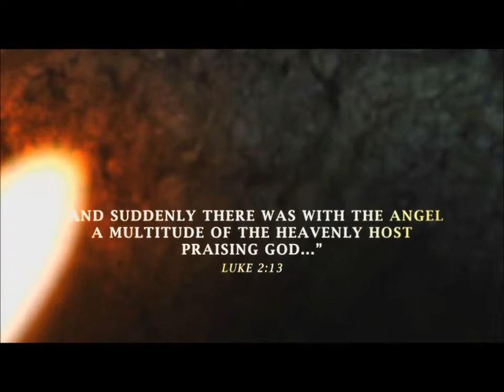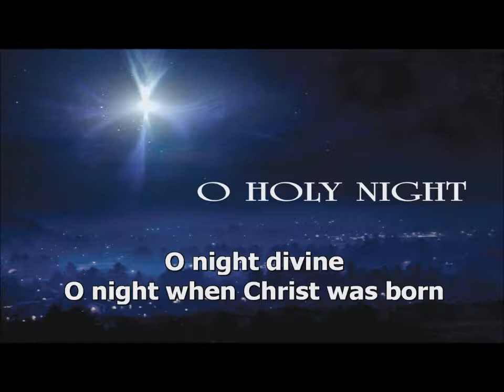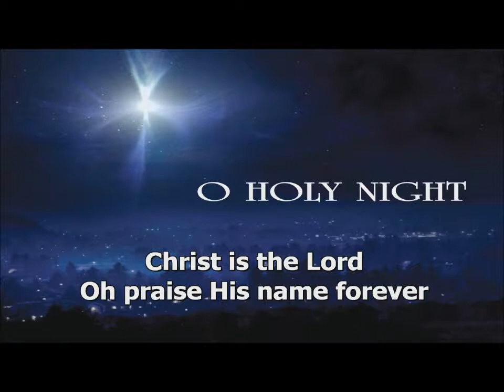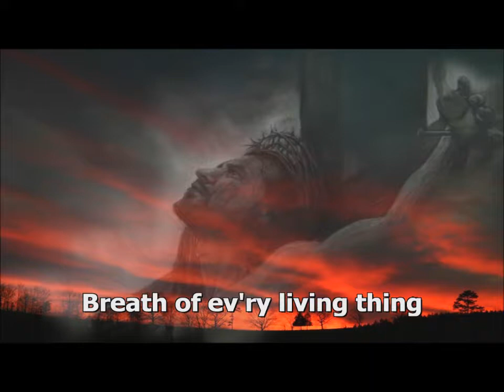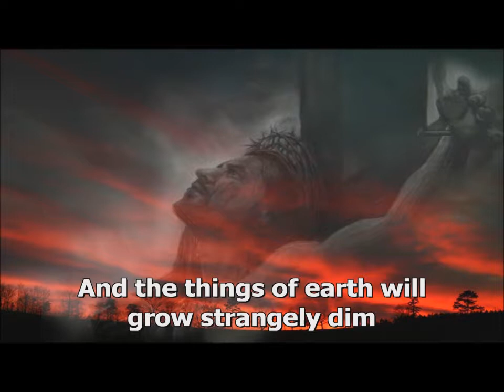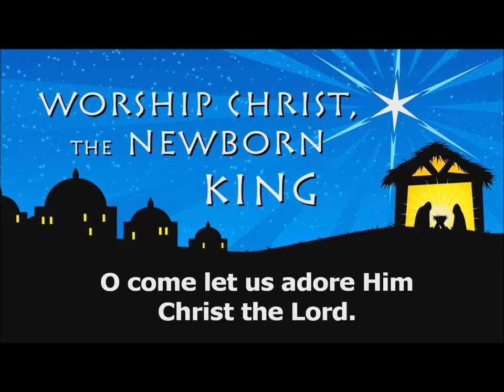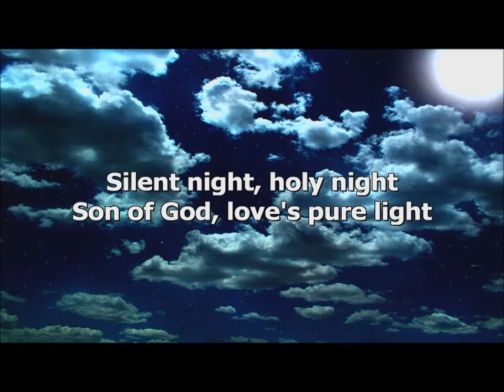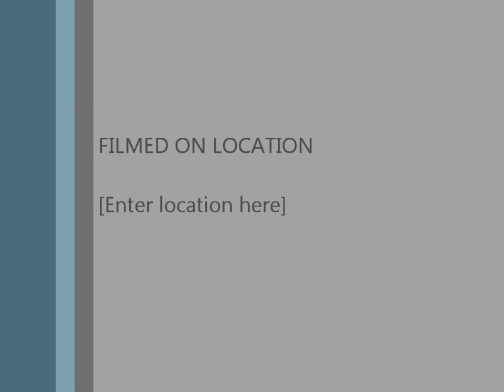Christmas Eve. 2012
Christmas 2012 at EFBC